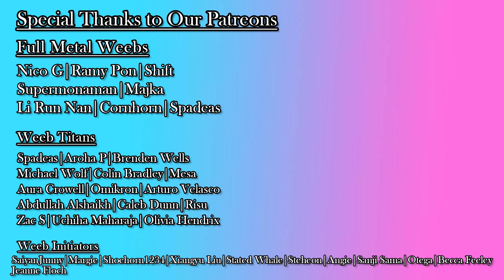Vinland Saga 1x3 | Troll | Nekko and Jake Reaction